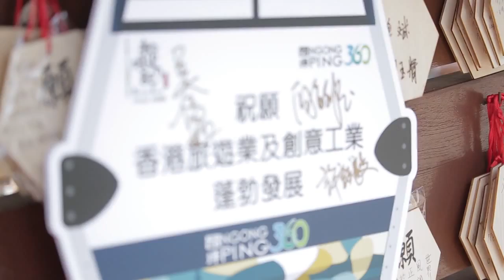NP360 X Monster Hunt Kick-off Ceremony